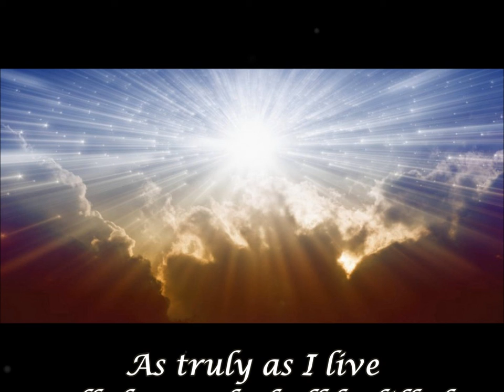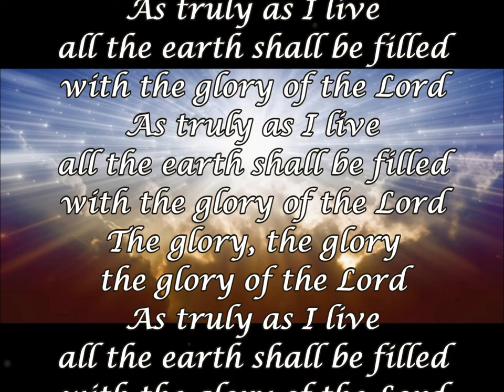The Kingdom On Earth As In Heaven - Bible Study by Pastor Robert Phillips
The GOSPEL of JESUS CHRIST is the GOOD NEWS of the KINGDOM. This is an exciting message - sadly neglected today. What does the Bible say?